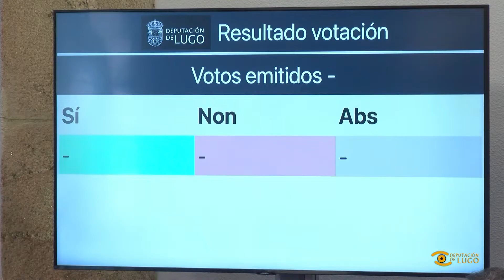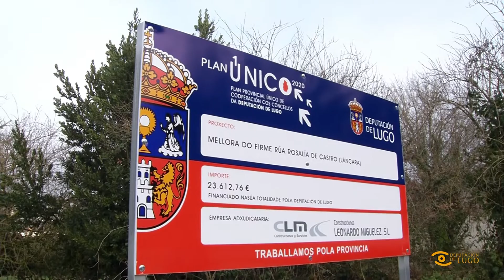Noticia de Lugo: O Pleno aproba os Presupostos 2022 da Deputación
📊 O Pleno provincial aprobou os orzamentos da Deputación para 2022, máis de 100M€ pensados para seguir mellorando os servizos públicos e a recuperación económica da provincia.

📆 Entrarán en vigor en xaneiro.